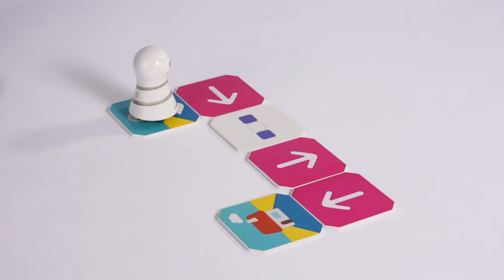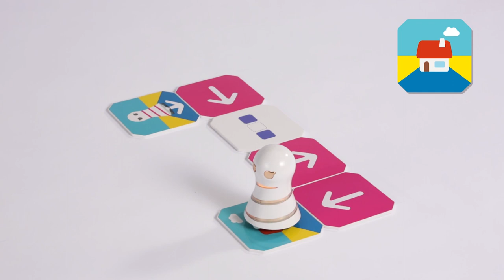[KUMIITA Videos]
[KUMIITA Videos 3]
How to Enjoy
Let's make a course using Skip Panel